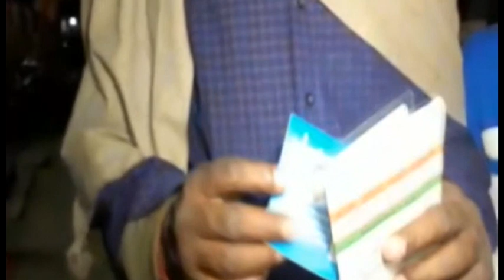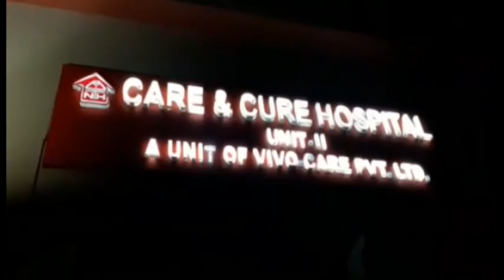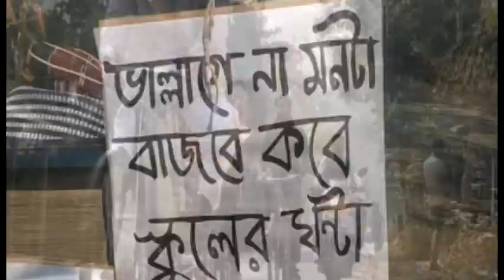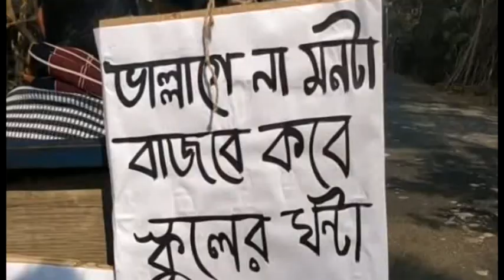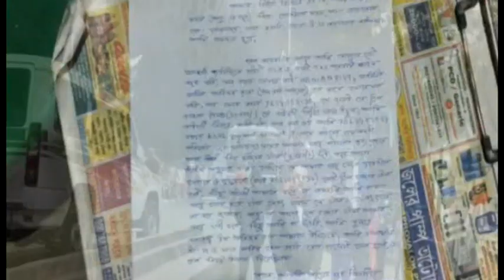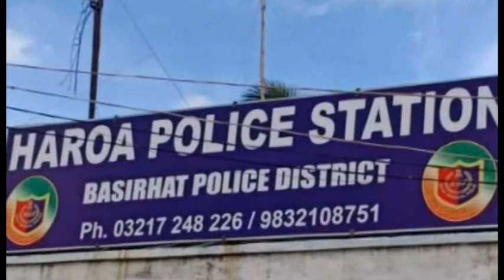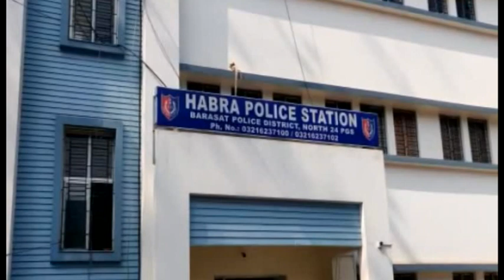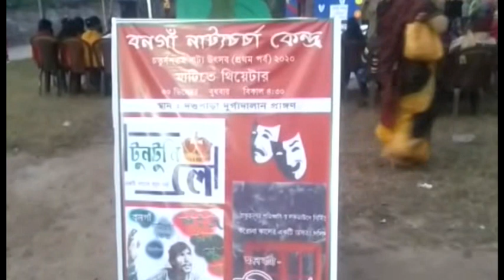বৃহস্পতিবারের (31.12.2020) সব খবর